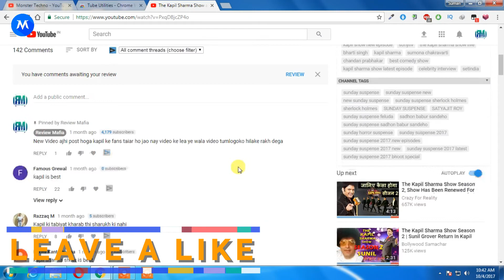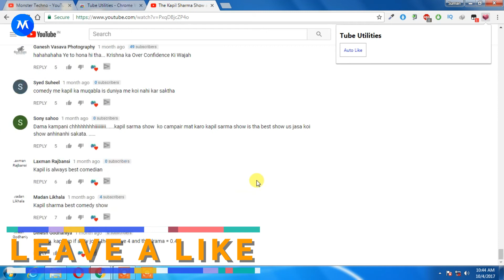How to give auto like on every comment in youtube || Give hearts to all comment in one click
An Extension which helps you automate some your work related to YouTube & Other stuff. Currently you can auto like every comment…
An Extension which helps you automate some your work related to YouTube & Other stuff.

Currently you can auto like every comment on your video with this extension.

Open a video of yours

Click on the heart icon on the upper right.

Video host- Suman D De